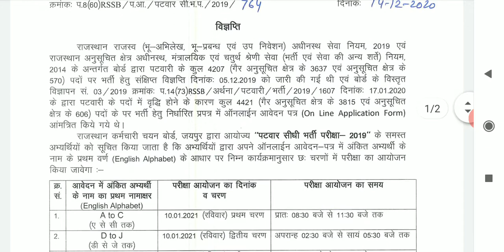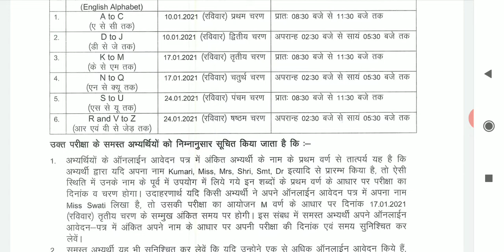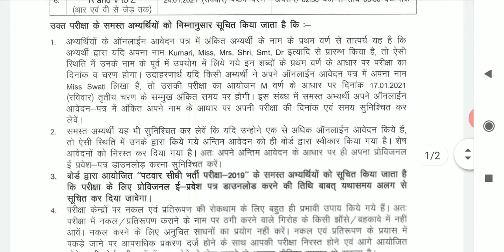Patwar Exam Date || New vacancy || Name wise exam